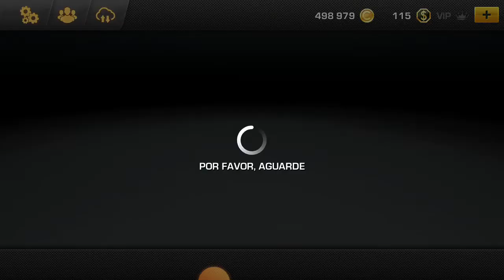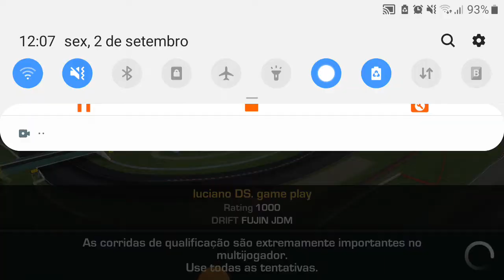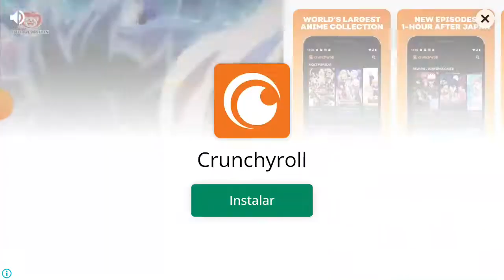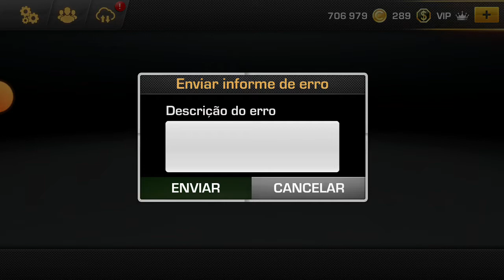jogando car x drift.liga 3. fiquei em cesto lugar. no drift.